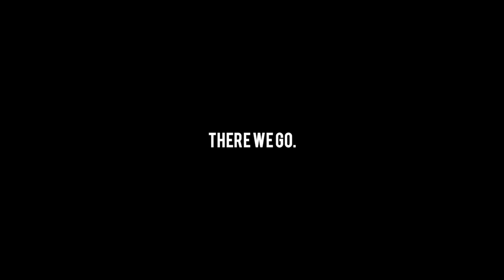I AM NOW A MODEL 😌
Hey my lovesssss!
Today's video is a vlog! Woohoo! Let me know if you want more vlogs in the comments so I can make this a thing :)